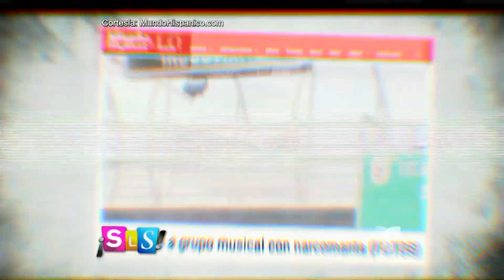Enigma Norteño hablan de la amenaza de muerte que les hicieron | Suelta La Sopa | Entretenimiento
Video oficial de Telemundo Suelta La Sopa. La agrupación tuvo que cancelar su presentación en Tijuana por una narcomanta que amenazaba con quitarles la vida.